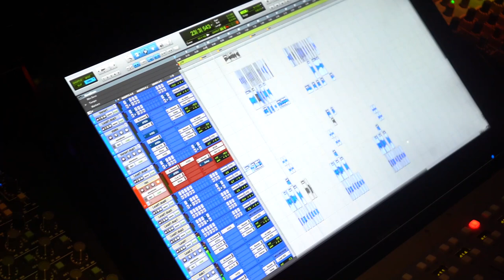Mista Cain CheckEmOut TV (Vlog 1)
Mista Cain